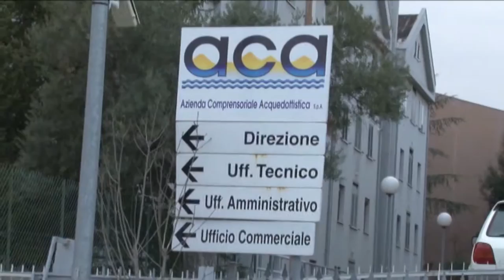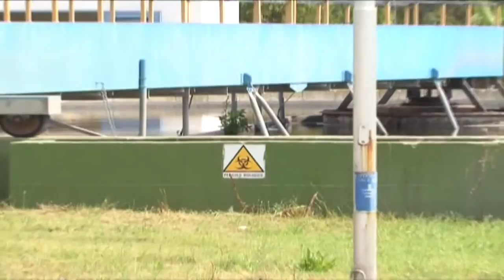Marinelli: "ACA ignora le norme"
A Pianella il primo cittadino Sandro Marinelli attraverso una segnalazione si è rivolto alla corte dei Conti e all'Autorità Nazionale Anti Corruzione per chiedere più controlli nei confronti dell'ACA la società che gestisce il servizio idrico nei comuni del pescarese dopo le ultime negligenze sul territorio comunale.